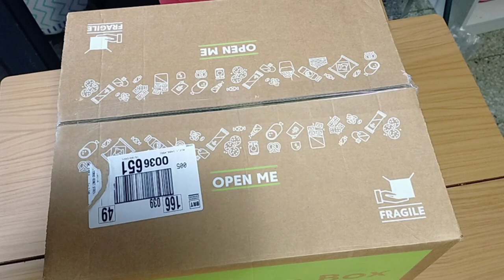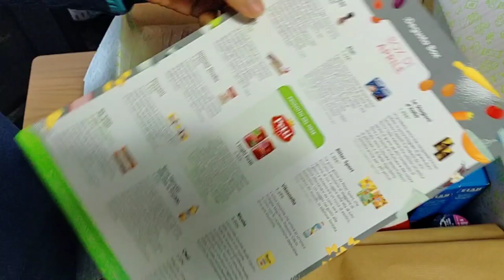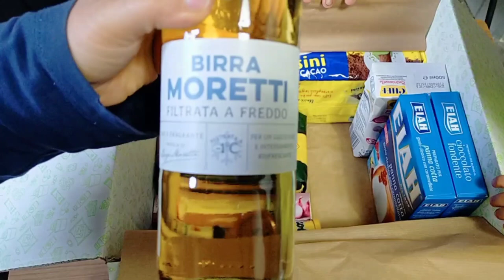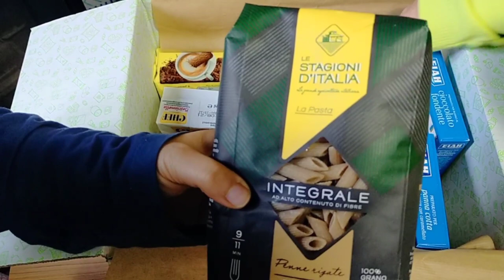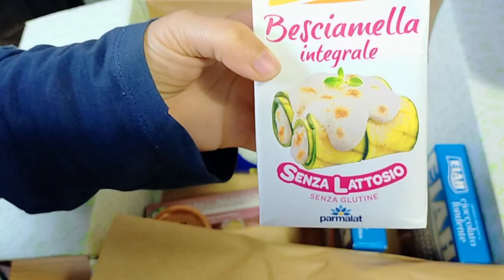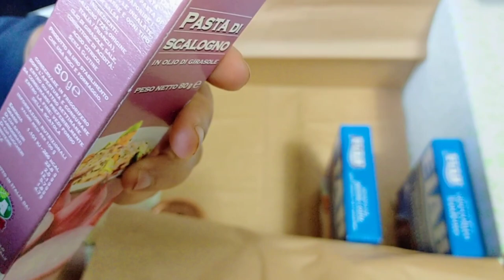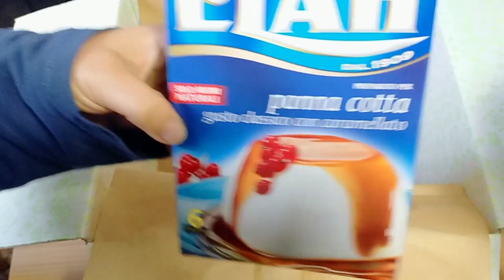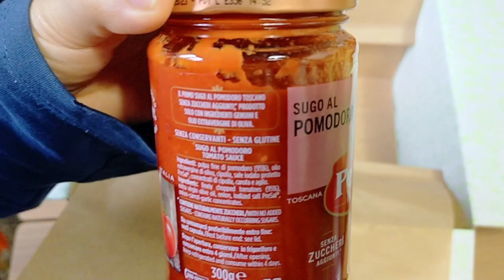🟠📦 DEGUSTABOX di APRILE 📦🟠